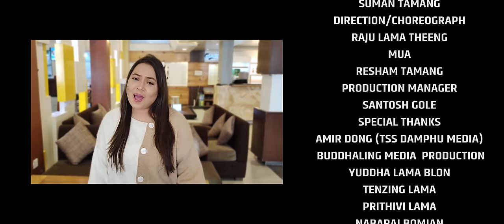New Tamang Selo Song ll Chhamela Gothalo ll by Aayash lama ,Jitu lopchan Ft.Susma ,Palden ,Shyam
New Tamang Selo Song ll Chhamela Gothalo ll By Aayash Lama And Jitu Lopchan Featuring by Susma Moktan II Palden Lama II Shyam Tamang II  II Sabina Tamang II only on Fyafulla Nepal YoTube Channel.

🎶 Audio Credits:-
♪Vocal
 Aayash Lama
 Jitu Lopchan

♪Lyrics
 Dupsang Tamang

♪Music
 Sanubabu Ghising

♪Arrange
 Nurbu Sherpa

♪Mix
  Dipesh Pradhan

♪Studio
 Sargam Recording Studio

 Video Credit
🎬️Starring
     Palden Lama
     Sabina Tamang
     Shyam Tamang
     Susma Moktan

🎬️Edit
    Santosh Tamang

🎬️Cinematography
    Suman Tamang

🎬️Choreographer/Director
    Raju Lama Theeng

   Resham Lama

🎬️Post Production
     Damphu Media

🎬Publicity Desingn:-
     KK Media

🎬Production Manager
     Santosh Gole

Special Thanks
Damphu Media House
Amir Dong Tamang
Sanjal Lama
Prithibi Lama
Sanjiv Ghising
Nirmala Moktan

This Video is uploaded to Fya Fulla Nepal all necessary Copyrights. Copying.recording or reproducing and Part of this video (Audio and visual) in other channel without Prior.
Warning: यस च्यानल मा रहेका गीत, संगीत तथा Video हरु कपि, Download गरी अन्य Channel मा upload गरेको पाएमा प्रचालित कानुन बमोजिम कडा भन्दा कडा कारबाही गरिनेछ । र सो Channel लाई बन्द गरिदिने छौ ।